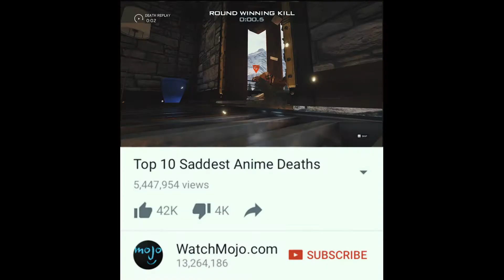Rainbow Six Siege - MRS. OBAMA GET DOWN (Random Moments)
Here's a Rainbow Six Siege video I started working on over a month ago. It's short because I lost interest in the project and got bored of the game for a while.
▷ NeOH! - Astral [Argofox Release]
Note to those I've used music from: This video isn't making any money.
Do NOT spam in the comments. If you see any comments with links that could go to shady websites, report them. Try to be respectful to others in the comments too!